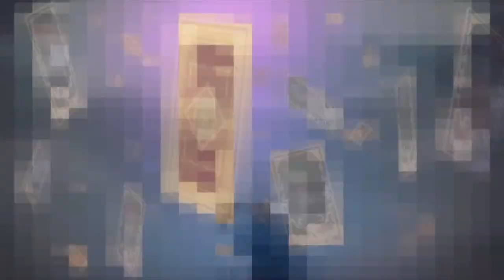Caladrius Blaze | Joguinho de nave é facil? Vai nessa! | PS4 | Blah Geek TV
FALAAAAAAAAAAAAAAAAAAAAAAAAAAA galerinha do Blah Geek TV...Estou de volta nessa porra, para mais um gameplay para vocês!

Desta vez trago Caladrius Blaze, um jogo desenvolvido pela MOSS do Japão e distribuído pela H2 Interactive em todo o mundo.

Com uma jogabilidade refinada e infinitas possibilidades, Caladrius Blaze possui variedades que ampliam a experiência final, e por esta razão me senti na obrigação de mostrá-lo a vocês!